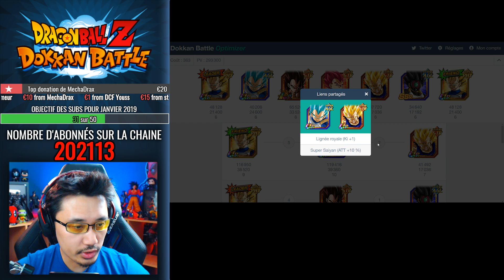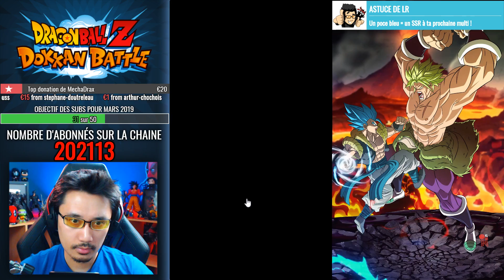Mise à jour de la Team 100% Vegeta ! - DOKKAN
DOKKANBATTLE : guide team VegetaMF Vegeta Multi Forme